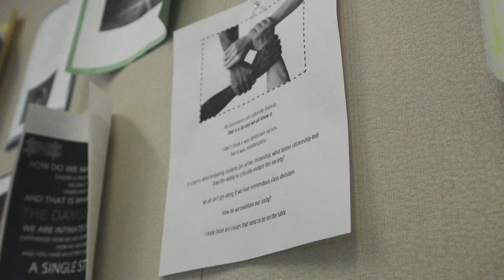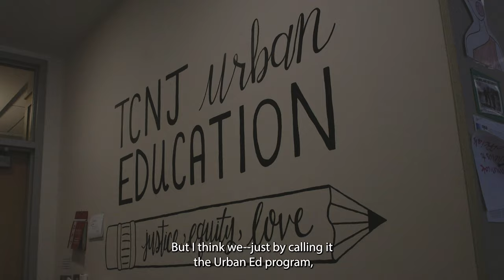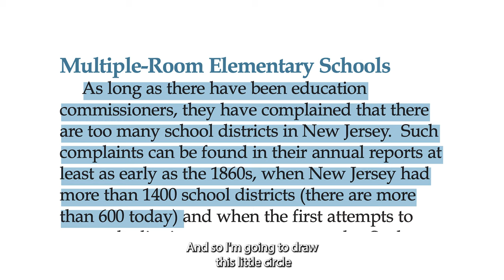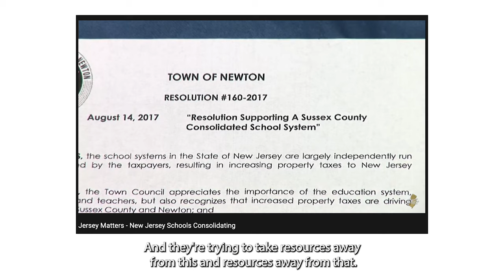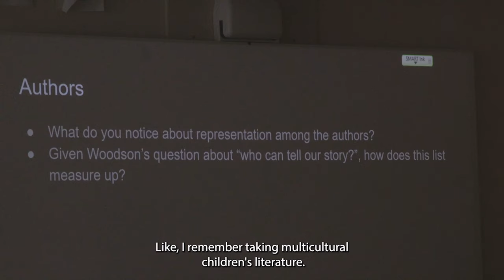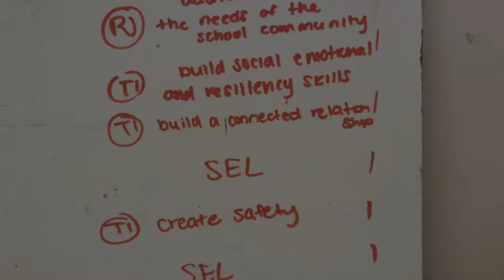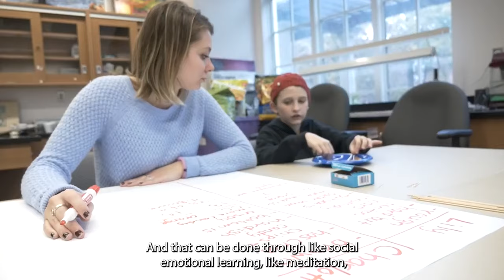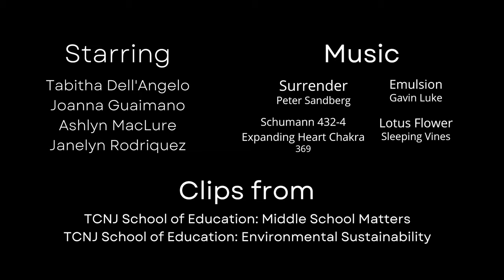Documentary: We Are Here - Urban Education at The College of NJ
~ final project for COM350 documentary production
Filmed by: Amanda Murillo and Chris Zurzolo
Edited/Intro Shots by: Stephanie Shen